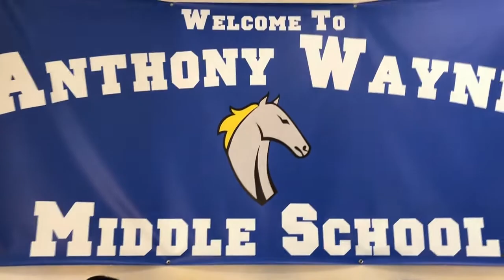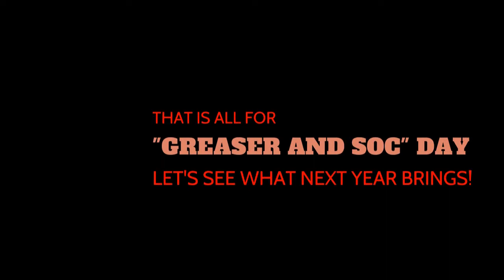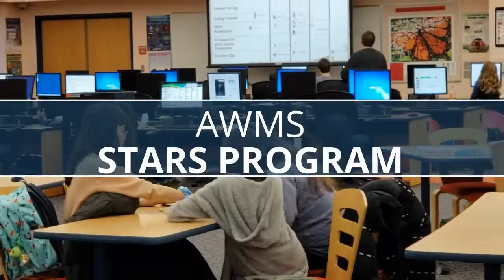Anthony Wayne Around the Clock MP2